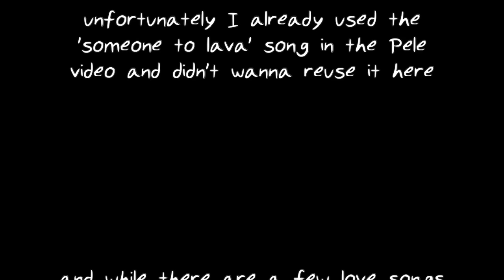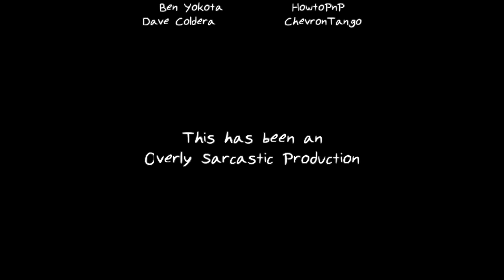Miscellaneous Myths: Mt. Mayon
Breaking news! Mt. Mayon, a volcano in the Philippines, is erupting! As such, we interrupt your regularly-scheduled Friday updates to bring you a quick segment on the mythical history of this beautiful natural disaster.

The story is sweet, the volcano is… rather less so. Seriously, if you have an evac order, please listen to it.